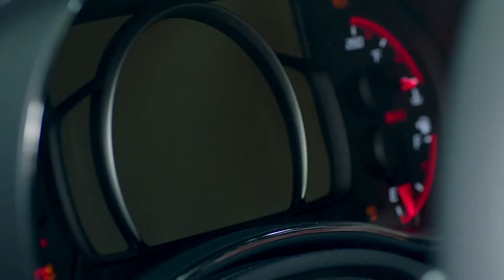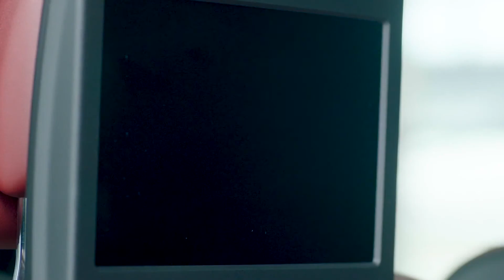2018 Dodge Durango SRT